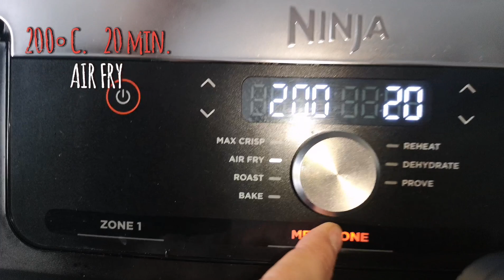puree de carottes stoemp airfryer NINJA friteuse àair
Groupe FaceBook : Ninja AirFryer Dual Zone et FlexDrawer Europe, partage de recettes